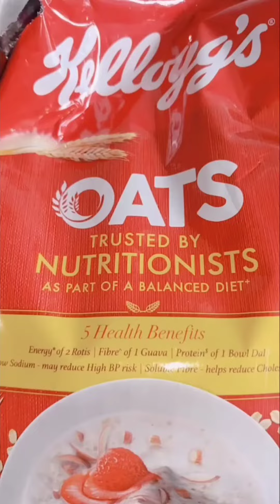সকালের হেলদি ব্রেকফাস্ট।ওটস চিল্লা।oats chilla#cooking#bengalivlog#debangshi